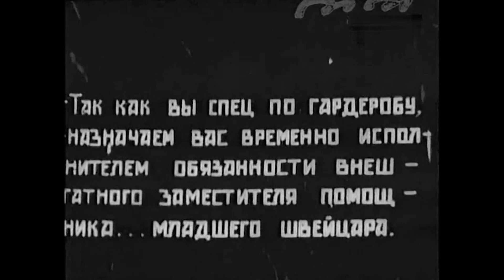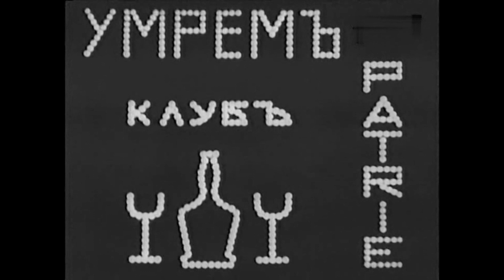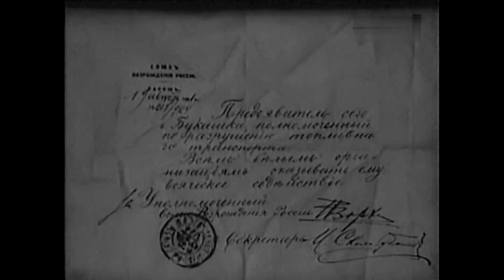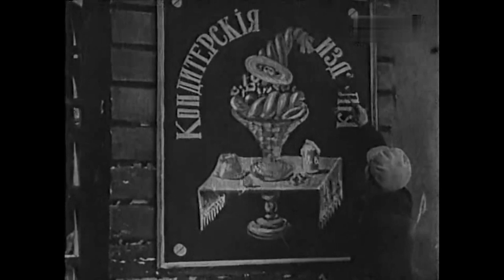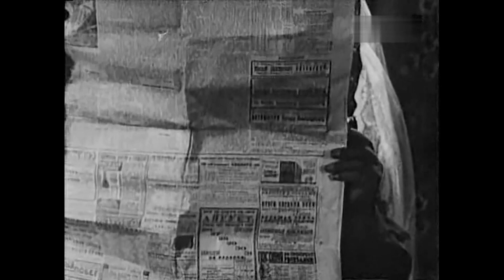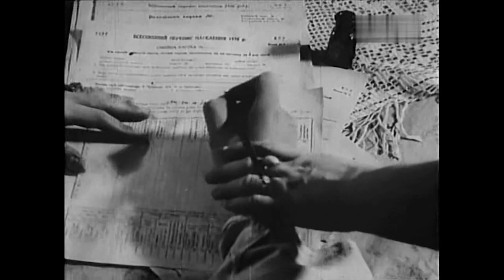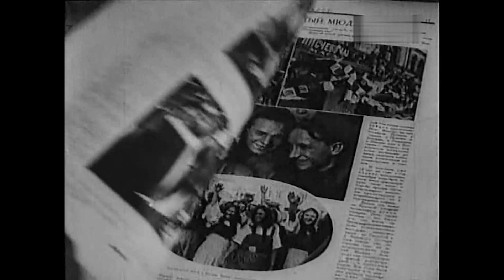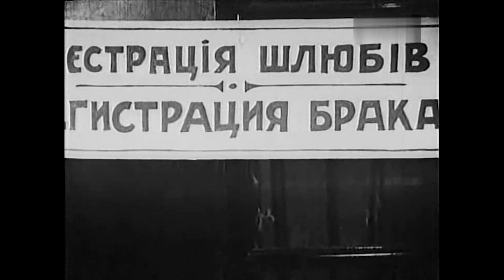Декабрюхов и Октябрюхов (1928) | Movie 🎥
Жанр: комедия

Режиссер:  Алексей Смирнов, Александра Смирнова
Сценарий:  Владимир Маяковский
Оператор:  Йосип Гудыма
Художник:  Е.Макаров, Владимир Мюллер
Актеры:  Юрий Васильчиков, Марк Цибульский, Мария Егорова, Владимир Корш-Саблин, Дмитрий Капка, Татьяна Токарская, Георгий Астафьев, Леонид Барбэ, Анисим Суслов

Страна: СССР | ВУФКУ (Одесса)

 Эксцентричная комедия по сценарию, написанному В.В.Маяковским к десятилетию Октябрьской революции.
 Революционные события вмешиваются во взаимоотношения троих человек, вынужденных приспосабливаться к жизни в новых условиях.
 В фильме использованы кадры дореволюционной хроники с императором Николаем II, а также зарубежной хроники 1918—1922 годов.